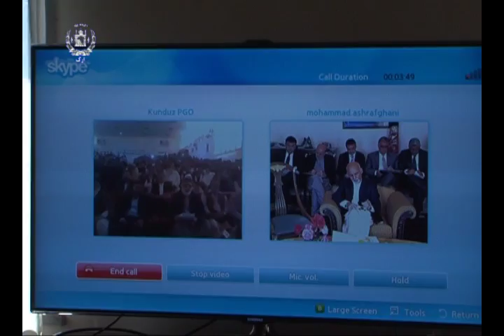د کندز ولایت له مشرانو سره ویدیو کنفرانس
د۱۳۹۳ لمریز کال د تلې ۲۳مه
جمهور رئیس احمدزی: د کندز د امنیتي حالت ښه والی د حکومت له لومړیتوبونو
څخه ګڼل کیږي
د افغانستان جمهور رئیس ډاکټر محمد اشرف غني احمدزي، نن له غرمې مخکې د
کندز ولایت له یو شمېر مشرانو او مخورو سره د ویدیو کنفرانس له لارې خبرې
وکړې او په بېلا بېلو برخوکې یې د هغوی ستونزې او غوښتنې واورېدې.
د کندز ولایت مشرانو او مخورو په دغه ولایت کې د امنیت، پوهنې او سړکونو
په برخوکې خپلې ستونزې له جمهور رئیس احمدزي سره شریکې کړې او له حکومت
څخه یې د کندز ولایت د امنیتي حالت د ښه والي، د شېرخان په  بندر کې د یو
سوداګریز ښارګوټي د جوړېدو او د سپین زر تصدۍ د بیا فعالېدو غوښتنه وکړه.
د کندز ولایت مشرانو همدا راز  په دغه ولایت کې د یو باب دارالعلوم،  د
ښوونکو لپاره د یو ښارګوټي ، د زراعتي محصولاتو د ساتنې لپاره د سړو خونو
او د یو نړیوال هوایي ډګر پر جوړېدو باندې ټینګار وکړ.
د افغانستان جمهور رئیس ډاکټر محمد اشرف غني احمدزي د کندز ولایت د خلکو
د ستونزو او غوښتنو له اورېدو وروسته په داسې حال کې چې د کورنیو چارو،
سوداګرۍ، پوهنې، کرنې او مالدارۍ ، مالیې، فوایدعامې او انرژۍ اوبو
وزارتونو سرپرستانو حضور درلود، وویل چې د کندز ولایت په اقتصادي لحاظ د
افغانستان لپاره ډیر ارزښت لري او د دغه ولایت د امنیتي حالت ښه والی د
حکومت له لومړیتوبونو څخه ګڼل کیږي.
د هېواد جمهور رئیس څرګنده کړه چې حکومت د دغه ولایت د امنیت د ښه والي
لپاره یو لړ ځانګړي پروګرامونه ترلاس لاندې نیولي دي چې ډیر ژر به عملي
شي.
جمهور رئیس احمدزي د کندز خلکو ته ډاډ ورکړ چې د دوی د هرې ستونزې او
غوښتنې حل کول د نوي حکومت په لومړیتوب کې قرار لري.
ډاکټر محمد اشرف غني احمدزي څرګنده کړه چې د اړوندو وزارتونو چارواکي به
د دوی د ستونزو او غوښتنو د حل لپاره په عملي اقداماتو لاس پورې کړي او
پخپله دی به په دې اړه د اړوندو وزارتونو لخوا ترسره شوي اجراات تعقیب
کړي.
Office of the Spokesperson & Directorate of Communications
Presidential Palace - ARG
Kabul, Afghanistan